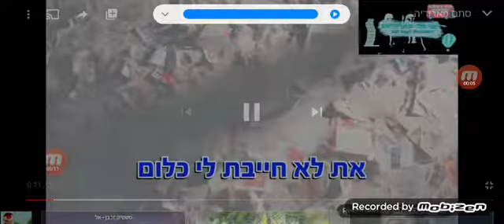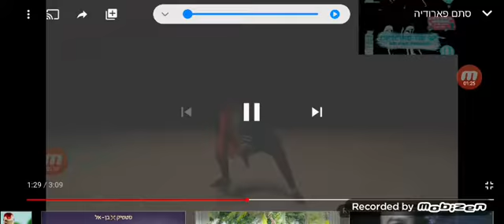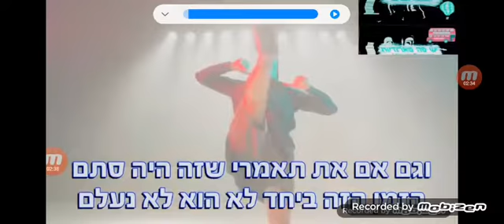סתם פארודיה בתוך פארודיה